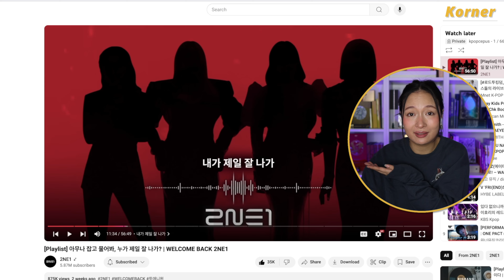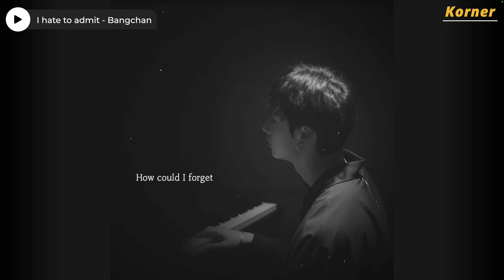Catching Up On KPOP | BILLLIE, SAY MY NAME, YENA, YUTA, ATEEZ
Also here's the post I mentioned in the video where I go over my thoughts and opinions regarding the solo

INTRO: 00:00-01:58
Korner: 01:58-07:09
Billlie ‘Trampoline’: 07:09-12:28
Billlie '기억사탕’: 12:28-18:39
SAY MY NAME: 18:39-23:53
YENA: 23:53-29:56
YUTA: 29:56-35:45
ATEEZ: 35:45-43:39
OUTRO: 43:39-44:10